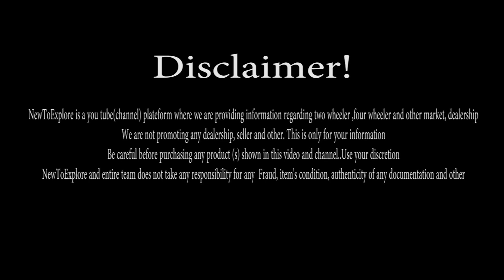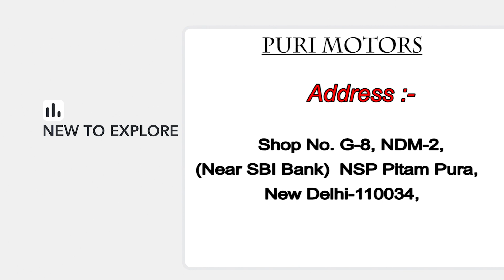Second Hand Car Market in Delhi Price only 1,99,000 | Pajero,Brezza, Balebo,City,Creta,Ciaz,Verna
Puri Motors & Co. :-

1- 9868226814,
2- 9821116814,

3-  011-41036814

Address:-
Shop No. G-8, NDM-2,
(Near SBI Bank)  NSP Pitam Pura,
New
                   Delhi-110034,